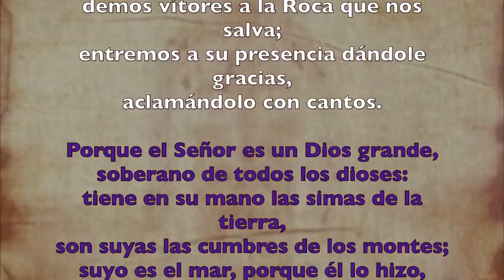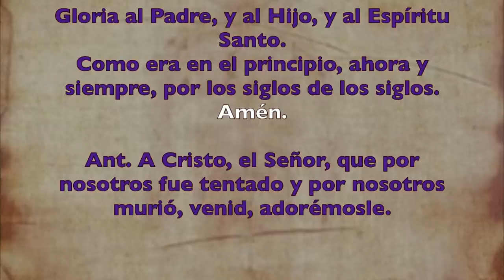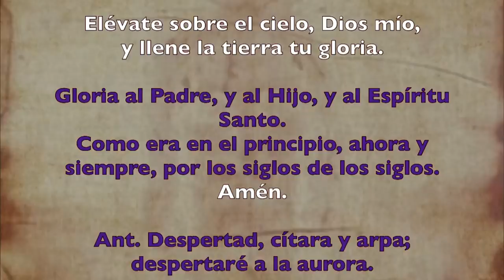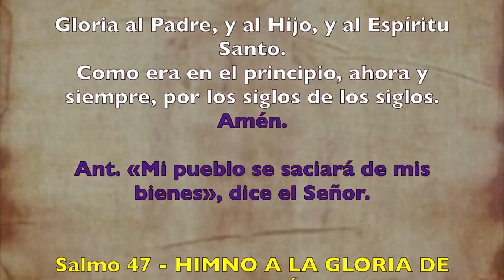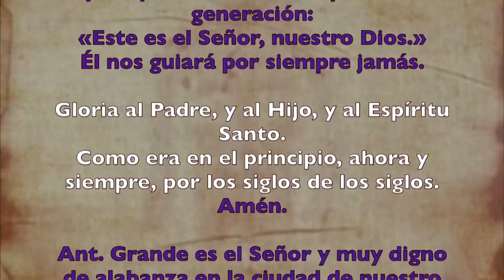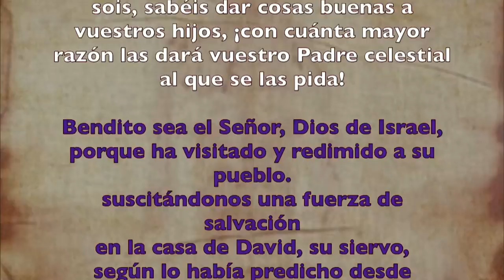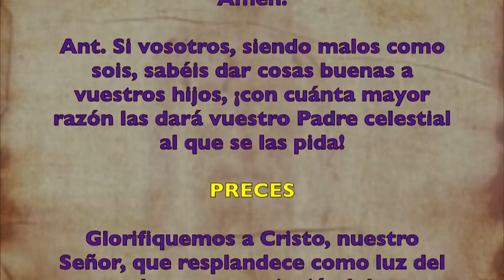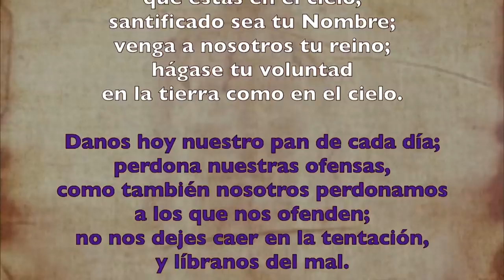Oración de la mañana (Laudes), JUEVES I semana de Cuaresma | Padre Sam